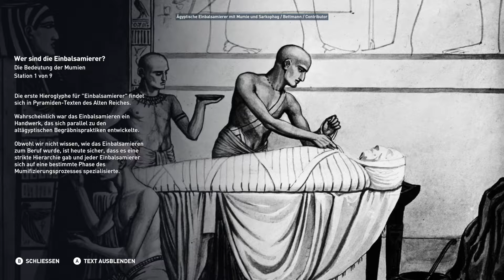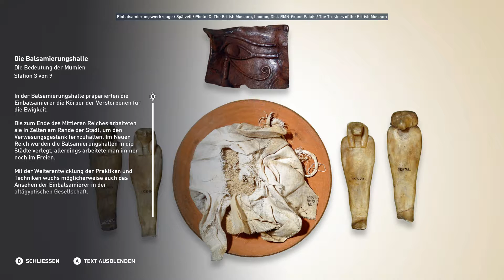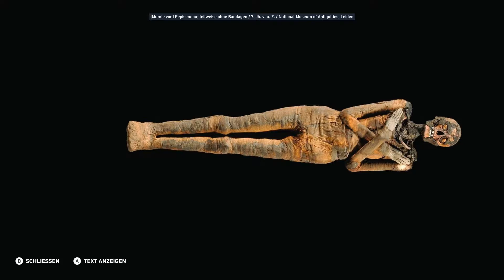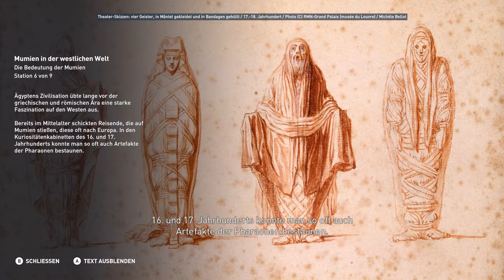Assassin's Creed Origins Entdeckungstour - Die Bedeutung der Mumien [Deutsch/German]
Assassin's Creed Origins Entdeckungstour
Deutsch / German
Ort: Jamu

Wer hätte gedacht, dass es Mumien in unterschiedlichen Preisklassen gab?